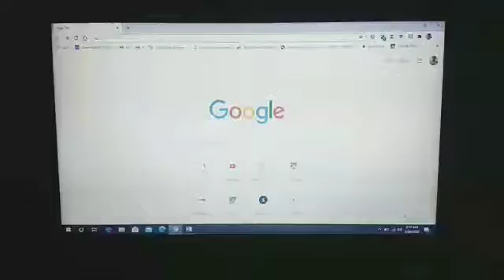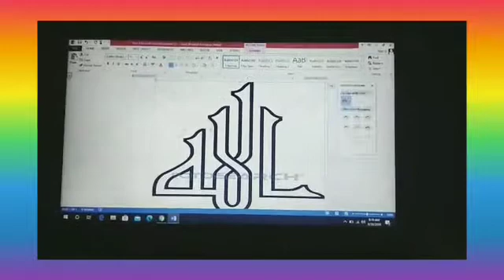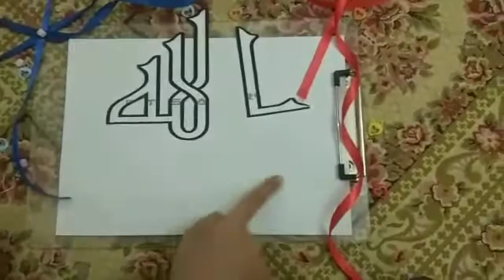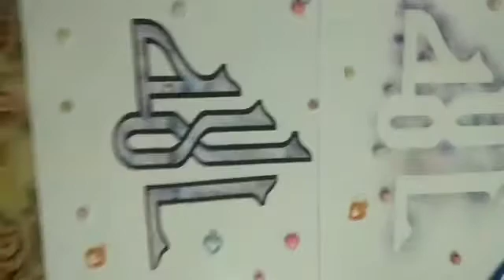Arabic calligraphy of Allah| easy simple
This video is for everyone who is interested in arts and especially calligraphy. This is a Very simple and classic way to write Allah and frame it.
Materials required:
1. Papers
2. Blowing pens
3. Glue
4. Scissor